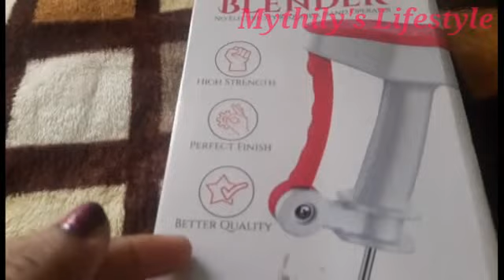Power Free Hand Blender & Beater Unboxing Review